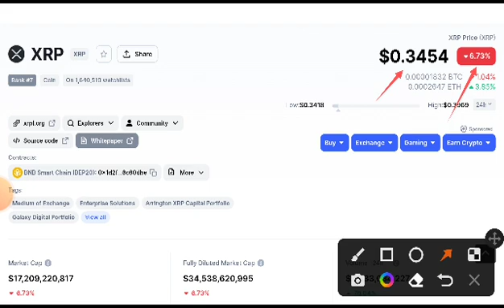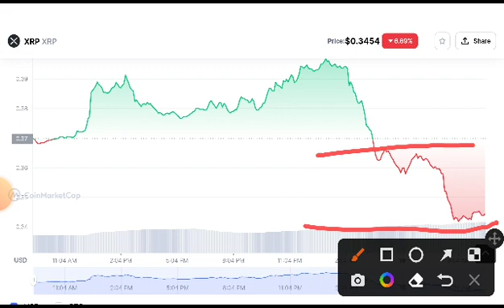XRP Next Target! XRP Price Prediction! XRP News Today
Queries Solved:
1.  today target
2.  price today
3.  price prediction
4.  token today target